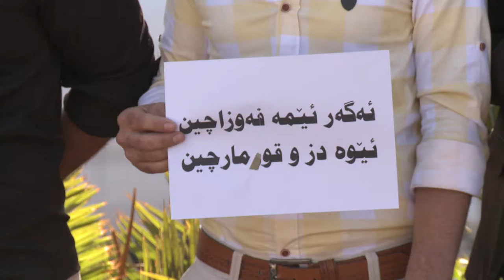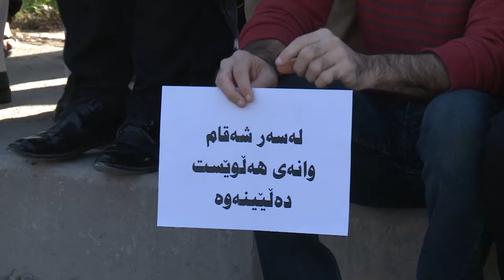گه‌رمیان ... خۆپیشاندانی ته‌حه‌دای مامۆستایان بایكۆت به‌رده‌وامه‌ ... راپۆرت